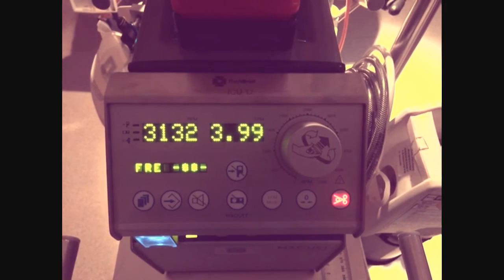Kicking ECMO circuit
Kicking or juddering of an ECMO circuit indicating access insufficiency. To learn more about this, including causes and management,